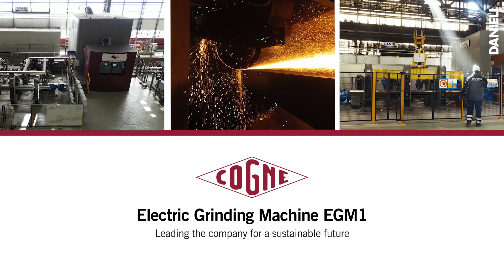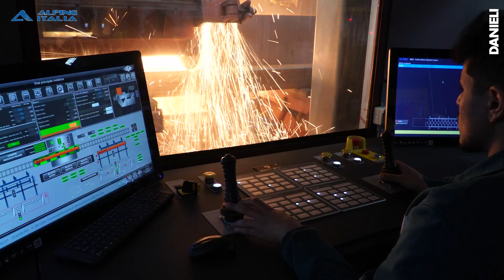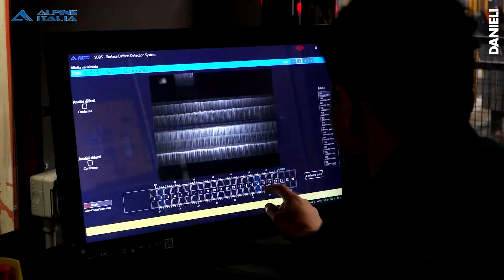EMG1, la nuova molatrice della CAS: la prima al mondo totalmente elettrica